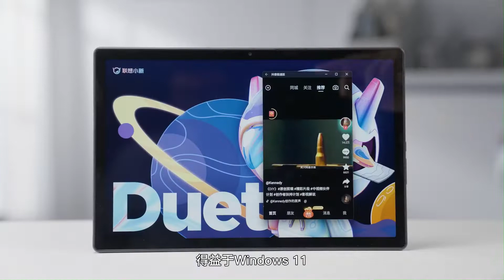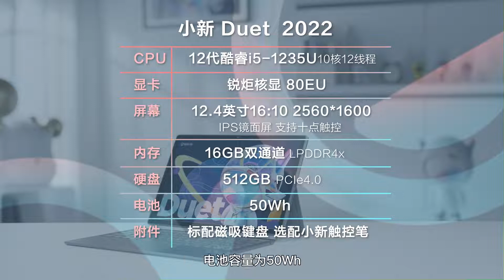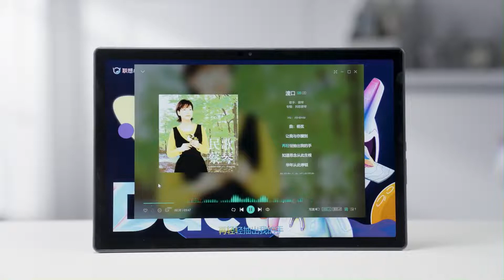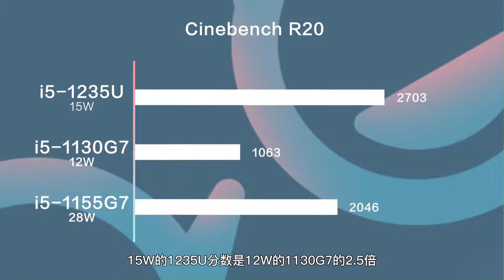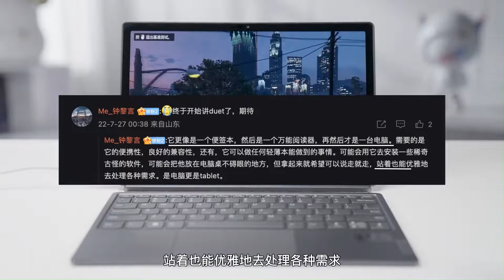Lenovo Xiaoxin Duet 2022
Xiaoxin Duet 2022 small body with multiple modes
Even a thin and light notebook can easily be turned into a tablet computer

①839g thin and sturdy body, easy to carry around
②12th generation Core + Win11 brings real productivity
③ Detachable keyboard, notebook tablet can be switched freely
④Wide color gamut, high score and high hardness screen, delicate and transparent, anti-fingerprint